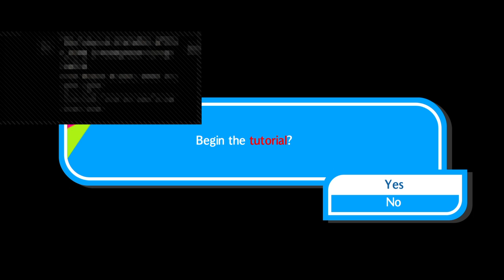Persona 3: Dancing in Moonlight [Part 1]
Basically my first time going through all 23 of P3D's tracks. (Seems like there is a 24th track, whoops) I tried starting on hard bc I got cocky from playing P4D but decided I should start on normal as usual.